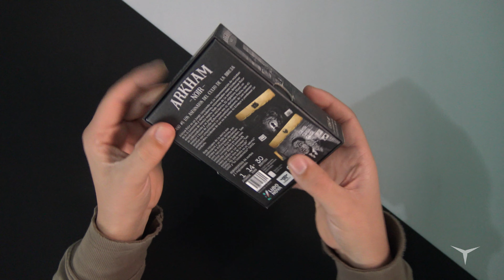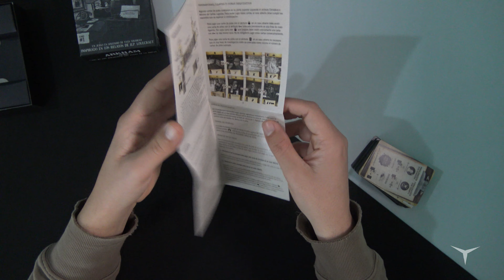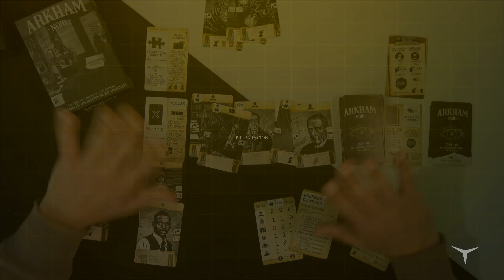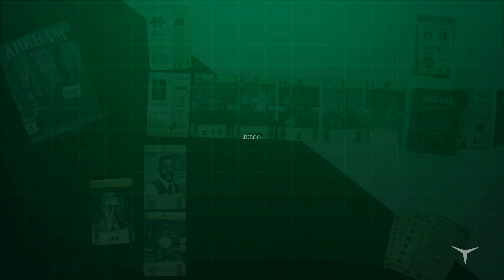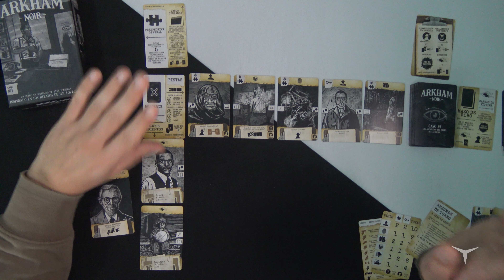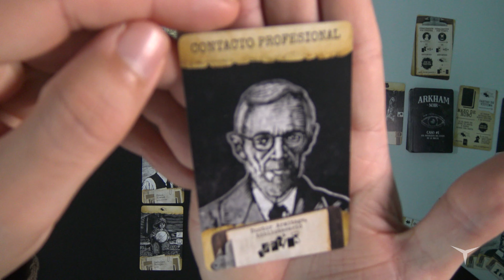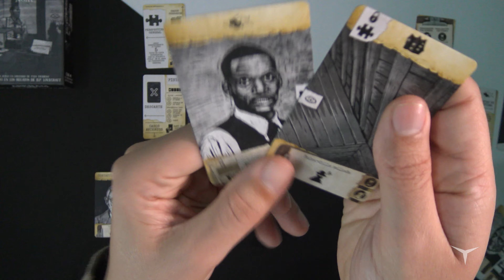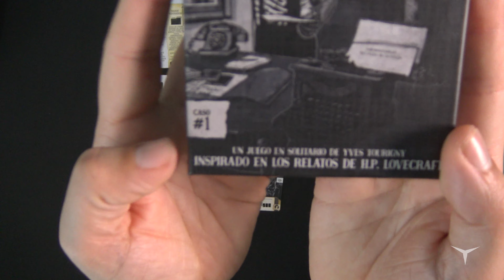Opinión sobre Arkham Noir #1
♦ Arkham Noir #1 (Compra)